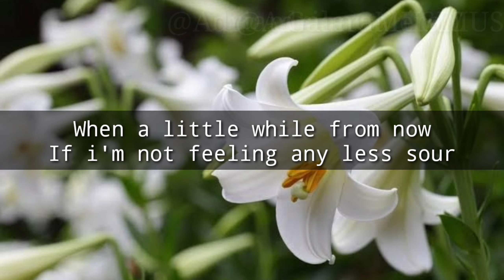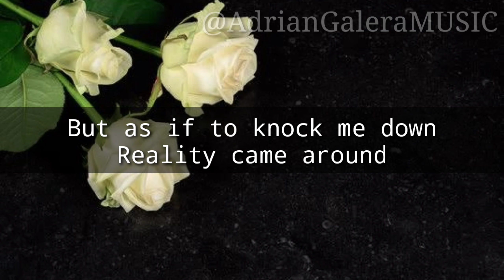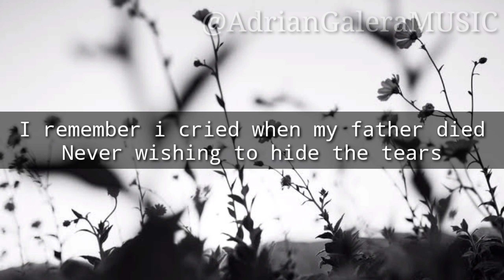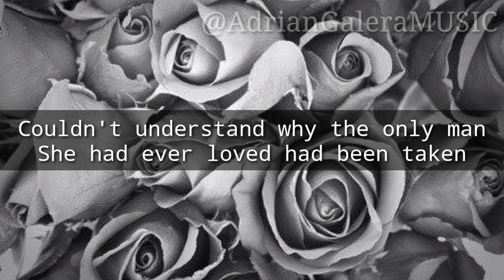Alone Again Naturally 1972 - Gilbert O'Sullivan with Lyrics (CjpAg05)